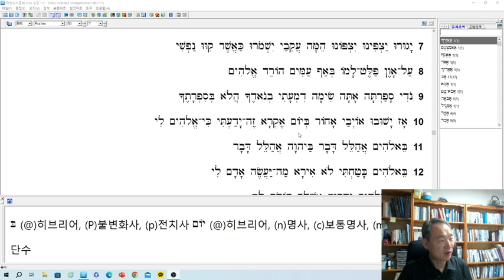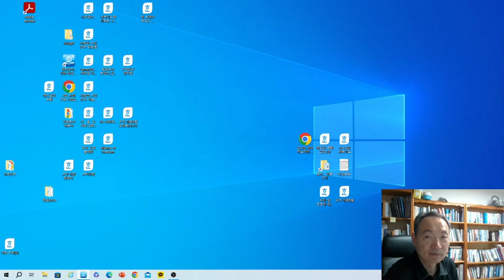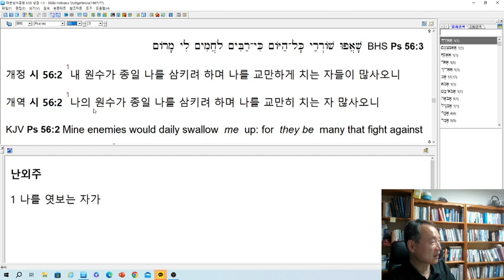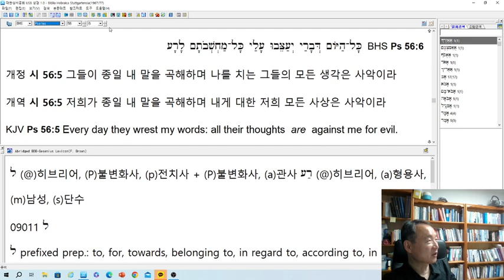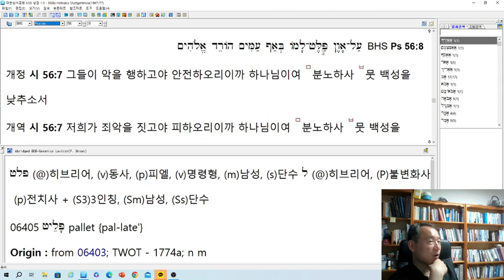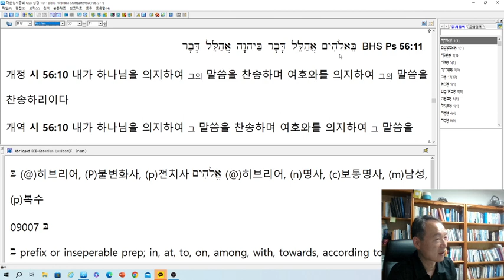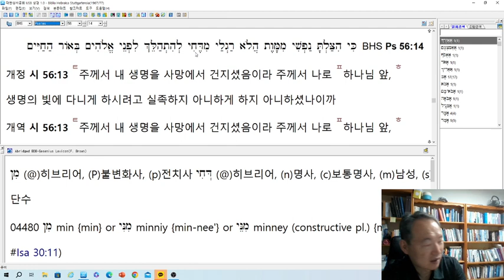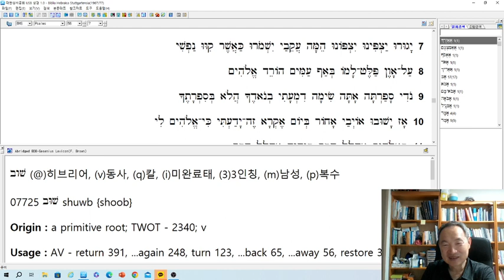시편56편 연구 -- "내가 아뢰는 날에"